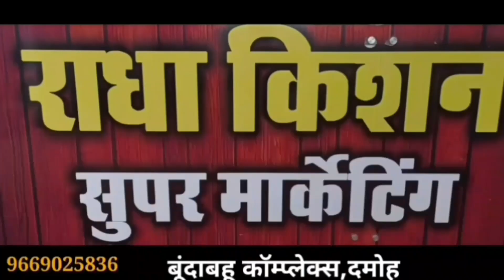damoh देररात चोरों ने बनाया तीन घरों को निशाना,तीन कमरों के तोड़े ताले, एक ही घर में दूसरी बार चोरी